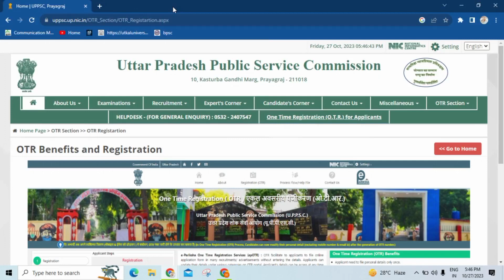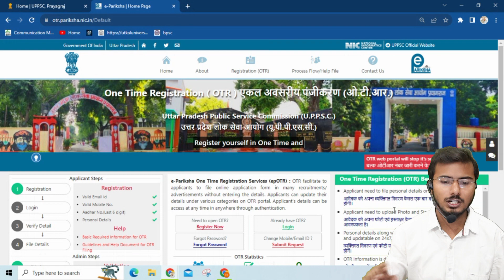OTR Final Update | otr server problem | UPPSC OTR 2023 411 RO ARO | Notification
Our Useful Free Courses:-

In this video I talk about How to do UPSC OTR Registration 2023. UPPSC OTR Registration 2023 Kaise Kare Full Process Step by Step. UPPSC One Time Registration OTR Online Form 2023.
Uttar Pradesh Public Service Commission (UPPSC) has started a new system in the hit of students called One Time Registration OTR. With the introduction of this facility, the candidate will be freed from uploading his personal details / document / photo / signature again and again.
otr site crash
otr site nahi chal rahi kya kare ro aro
otr form ki site nahi chal rahi kaise bhare
uppsc otr one time registration me site error slow and busy problem ko kaise solved karen uppsc otr
uppsc otr one time registration me site error slow and busy problem ko kaise solved karen uppsc otr website is very busy
uppsc otr site is very slow problem
uppsc otr site not working
my tempered cover:-